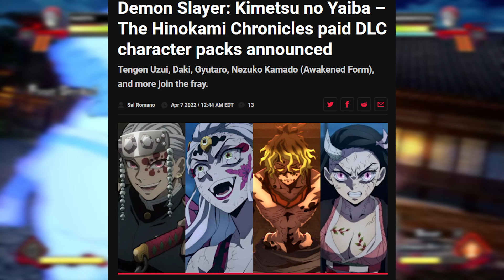Demon Slayer Is Getting HYPE Again!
The NEW DLC that is coming to demon slayer, bring on the hype!
tengen, daki, gyuotarou, entertainment district tanjiro, zenitsu and inousuke plus nezuko awakened form, will come in the form, of paid dlc this summer!
Today on our Demon Slayer hinokami chronicles high level matches, we play our boy zenitsu and some akaza! god speed zenitsu is going to be dope if he becomes a thing later on!
high level demon slayer hinokami keppuutan tournament

Bell notification✅
it helps! 🙏
high rank demon slayer hinokami chronicles ranked matches! expect a classic gameplay video with a little less memes  and more gameplay showing you high level neutral and most importantly, high level, in depth,deep with rich vocabulary commentary!